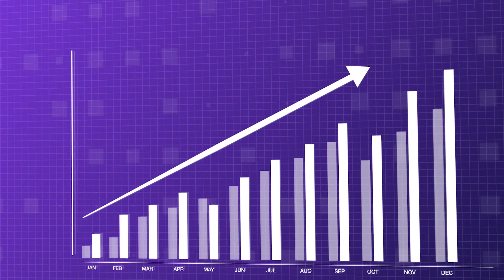Scopri come diventare un SMM e come creare la tua SMMA senza costi fissi (Millionaire Edition)